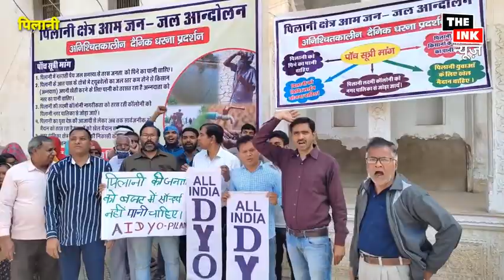फिर शुरू हुआ धरना, पिलानी से इस वक्त की बड़ी खबर